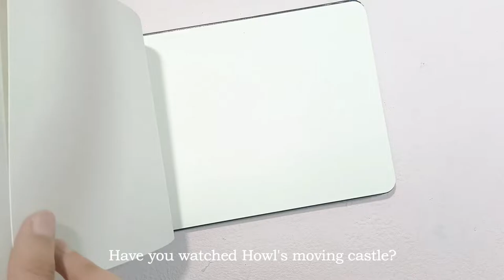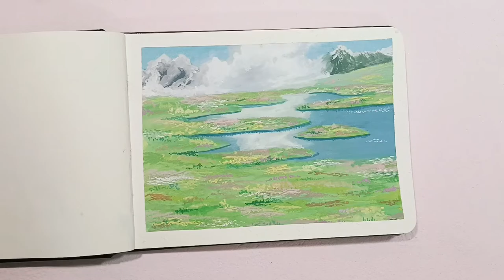Painting studio ghibli scene 🌿 Howl's moving castle | Arora Brush - Art Pavilion | By Mini Cloud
Part 2 of  collaboration with Mini Cloud (Sanskriti)

Orders these Brush sets and Art Material NOW

Address: 4060, Nai Sarak, New Delhi 110006, India

Order our App Now and get huge discounts.

Special offers for retailers.